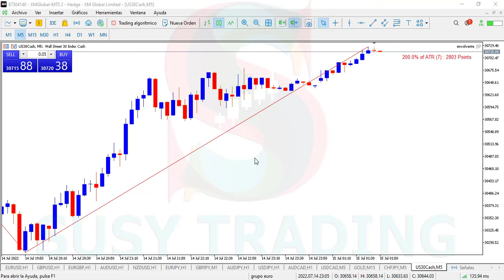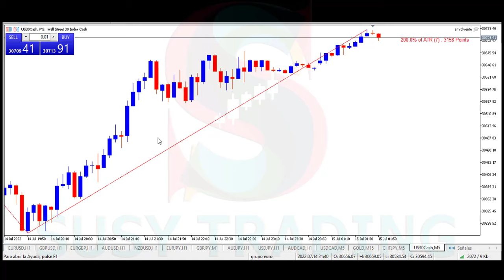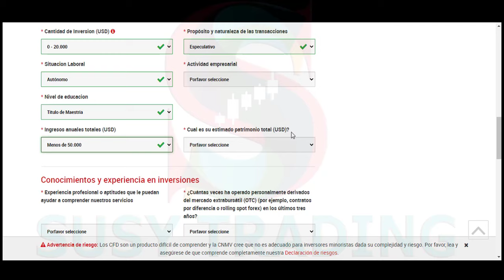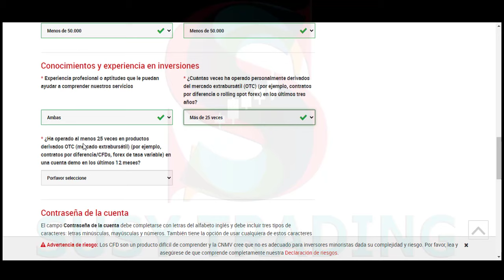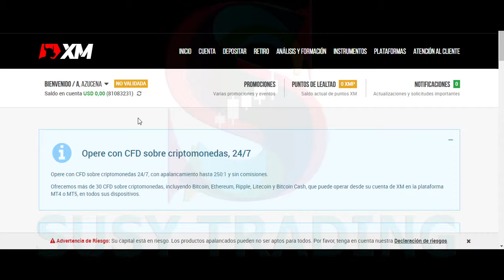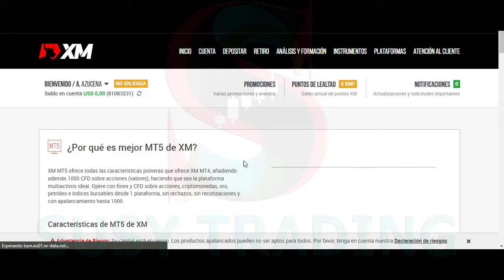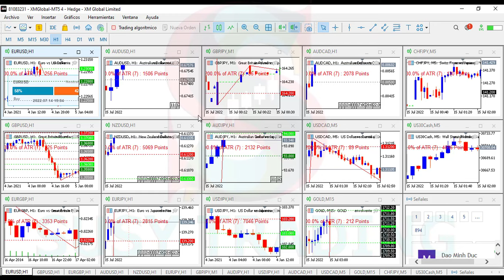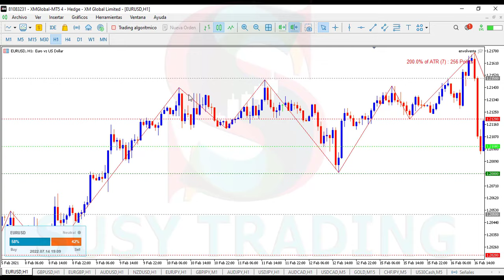Obtén GRATIS el Meta Trader 5 (MT5) en tu COMPUTADORA 🤓😎 🤑